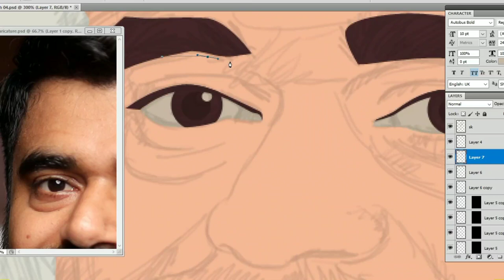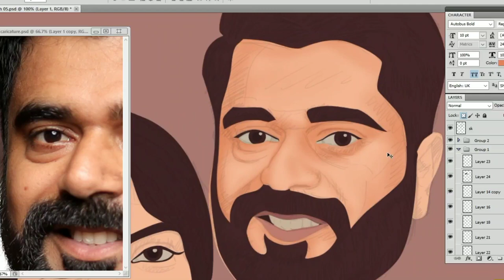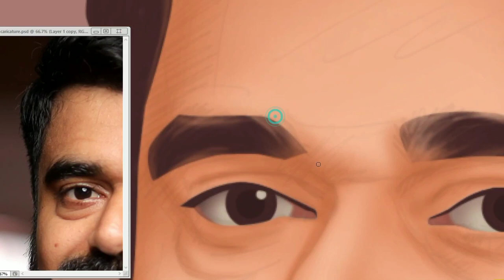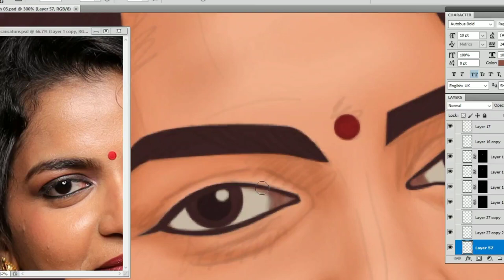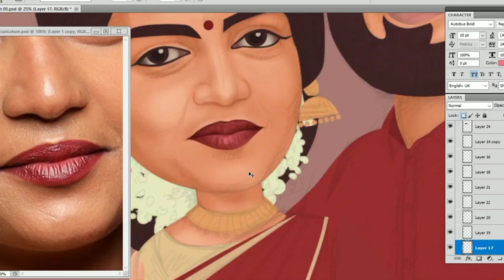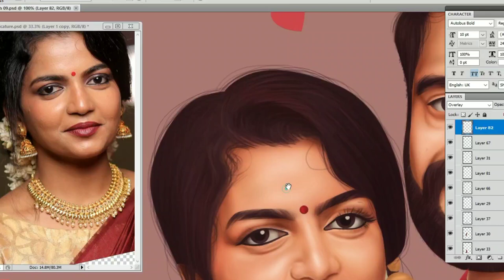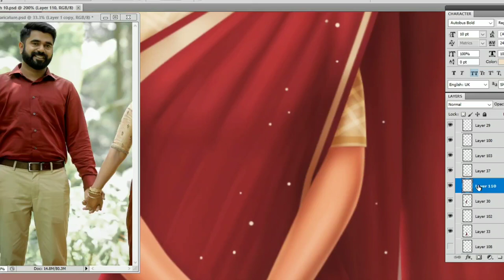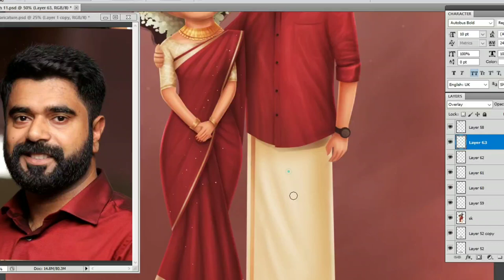HOW TO DRAW WEDDING CARICATURE| A digital painting | PRAVEEN C RAJ HAPPINESS|ART 10 November 2019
വെഡ്‌ഡിങ്  ക്യാരിക്കേറ്റർ വരക്കാം A digital painting